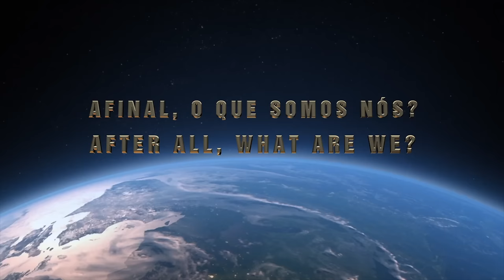EQM – Você tem que falar a verdade inteira | NDE – You have to tell the whole truth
A MISSÃO DE ACORDAR E EDUCAR.
THE MISSION TO WAKE UP AND EDUCATE.
Sejam bem-vindos ao canal AFINAL, O QUE SOMOS NÓS?
Preparem-se.
Mais uma vez.
Em todos os sentidos,
inclusive para assistir esta continuação da entrevista da advogada Cléa Batista.
Desta vez nos esforçamos como nunca para publicar em seis dias seguidos, desde este domingo, dia 24 de fevereiro de 2024 até a próxima sexta, as seis partes desta continuação, que tem uma duração total de 3 horas e meia.
A divisão foi feita em função dos assuntos, por isso a duração das partes varia bastante.
A publicação de uma parte por dia é para que o youtube tenha como recomendar cada um dos videos para vocês.
Mesmo estes videos tendo sido gravados depois, consideramos  que eles fazem parte da entrevista original, do mesmo todo, por isso a numeração das novas partes vai de 5 a 10.
Se alguém não assistiu alguma das partes, e quer assistir, não se preocupe. Todos os 10 links estarão na descrição de todos os videos.

Eis os links das partes.

Importante: esta continuação não estava prevista.
Foi uma enorme surpresa para a Cléa e para nós.
Ela própria vai explicar o que aconteceu.
Finalizando, vamos mais uma vez pedir um esforço extra para todos vocês:
Pedimos que assistam as seis partes até o final.
Nós sabemos porque estamos pedindo isso.
Ao assistirem, vocês tambem saberão. e sentirão.
E se você teve uma Experiência de Quase-Morte, ou EQM, e gostaria de compartilhar a sua história conosco, por favor escreva para o email .
Essa é uma nova fronteira do conhecimento humano.
Vamos juntos atravessá-la?

Welcome to the channel AFTER ALL, WHAT ARE WE?
Get ready.
Once again.
In all senses,
including to watch this continuation of the interview with lawyer Cléa Batista.
This time we made an effort like never before to publish in six consecutive days, from this Sunday, February 24, 2024 until next Friday, the six parts of this continuation, which has a total duration of 3 and a half hours.
The division was made according to the subjects, which is why the duration of the parts varies a lot.
Publishing one part per day is so that YouTube can recommend each of the videos to you.
Even though these videos were recorded later, we consider them to be part of the original interview, of the same whole, which is why the numbering of the new parts goes from 5 to 10.
If anyone hasn't watched any of the parts, and wants to watch it, don't worry. All 10 links will be in the description of all vídeos, as you can see above.
Important: this continuation was not planned.
It was a huge surprise for Cléa and for us.
She herself will explain what happened.
Finally, let's once again ask for an extra effort from all of you:
We ask that you watch all six parts until the end.
We know why we are asking for this.
When you watch, you will know too. and they will feel.
This is a new frontier of human knowledge.
Shall we cross it together?

consciencia
consciousness